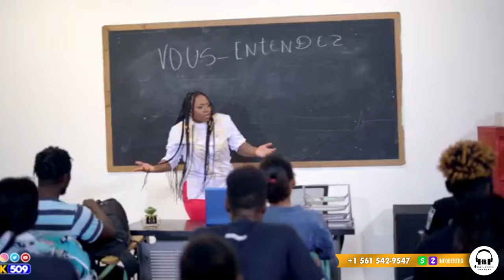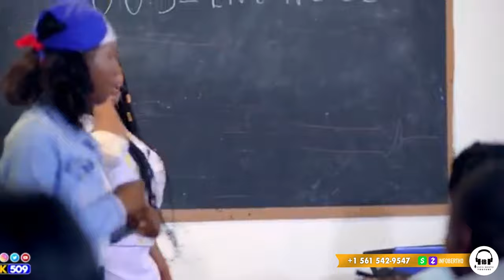URGENCE:AYISYEN TOUYE DMINIKEN ANPIL KAY AYISYEN BOULE…JWET LA GATE ARIEL ANTRAVE LEKOL PAKA OUVRI.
InfoBerthoURGENCE:AYISYEN TOUYE DMINIKEN ANPIL KAY AYISYEN BOULE…JWET LA GATE ARIEL ANTRAVE LEKOL PAKA OUVRI.